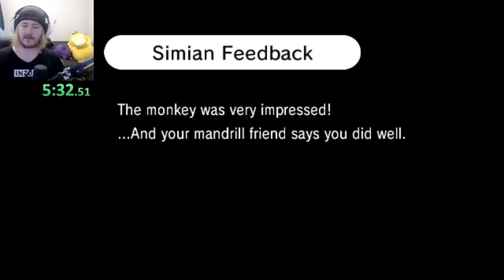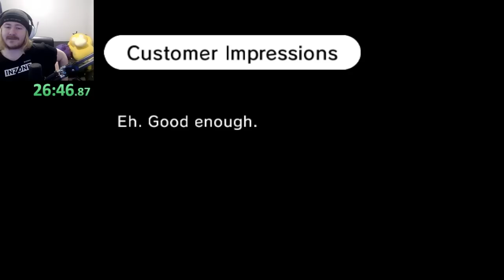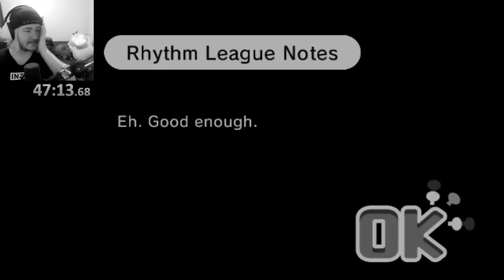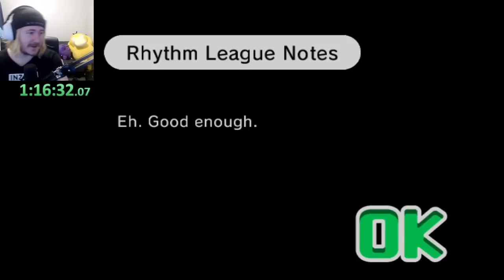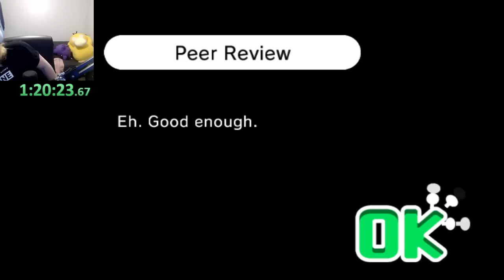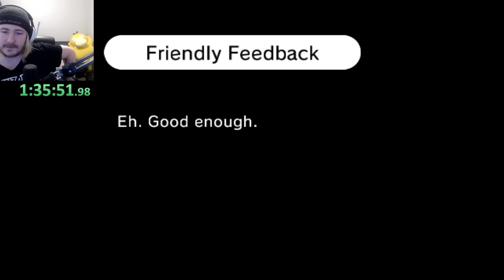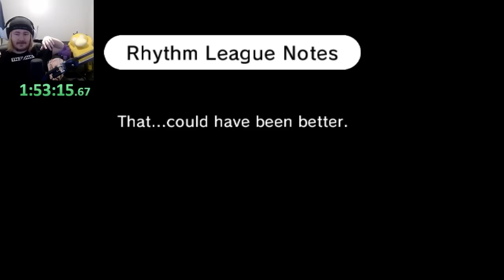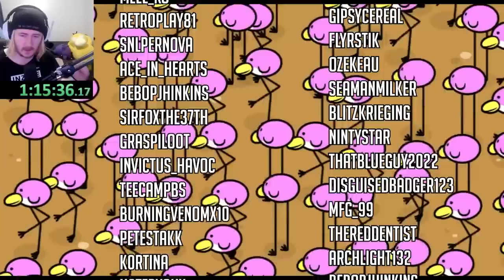I Thought This Wii Speedrun Would Be An Easy World Record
A NOTORIOUSLY HARD Rhythm Game, can I speedrun it first try?

Edited by @Toot_tube